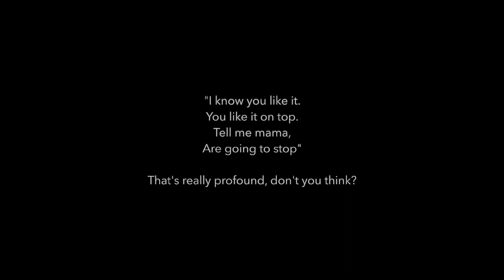Robert Palmer - Bad Case of Loving You - Cover - Noir Series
Bad Case of Loving You! A cover of the Moon Martin original. Robert Palmer does a great job here. This version is probably my fave. And this is NOT the totally sad later re-recording of this song to make it sound like "Addicted to Love."  Oftentimes you CAN have too much gain on your guitar. That version sucked sooo bad. This is the original version Palmer recorded for the 1979 Secrets album. I loved that record. It's got just the right kick.

Why this is important to Rhythm Guitar:
It's just another way to play Bang a Gong! There's some nice two Guitar bits in this song. I mostly play all the bits, save at the end where I stay on the groove.

But, you got all the other riffs.

So, that's ok.